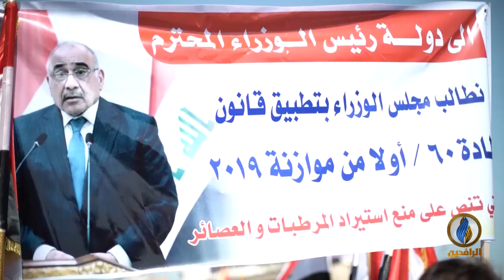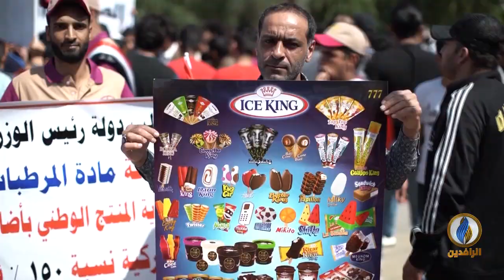مع_الناس | وقفة احتجاجية لدعم الصناعات الوطنية - بغداد